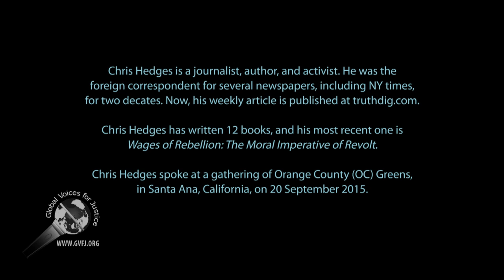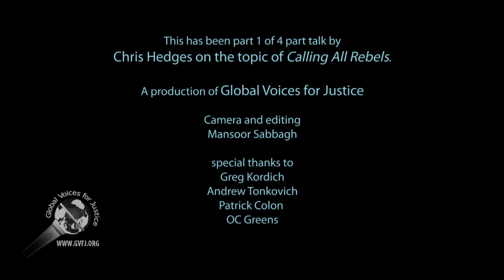Hedges: Calling All Rebels, part 1 of 4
Chris Hedges gave a talk about the true meaning of socialism and challenged Bernie Sanders on this topic.